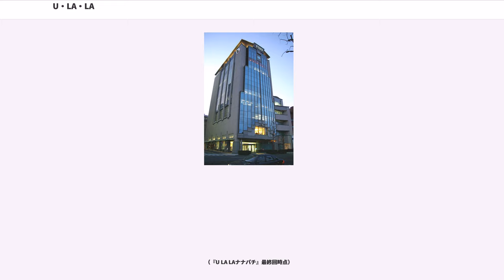U・LA・LA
TOKYO_MXの情報・ワイドショー番組
関東・甲信越地方のテレビのニュース・報道番組の歴史

『U・LA・LA』（ウ・ラ・ラ）は、TOKYO MXにて2006年から2012年まで放送されていた東京ローカルの情報バラエティ番組のシリーズ。

番組シリーズ共通のテーマ・コンセプトは『女の子のための情報バラエティ』『東京で活躍する女性のためのニュース・情報番組』。タイトルの由来は漢字の“麗”（うらら）から。女性が目指す理想な姿を連想させる「麗しい・麗かな」をコンセプトとしており、テーマは「女性のための“共感型”情報番組」で、半蔵門メディアセンター内にあるTOKYO MX第1スタジオから毎日生放送していた。ハイビジョン制作。

月曜日「クッキング」、火曜日「お笑い」、水曜日「音楽」、木曜日「最新トレンド」、金曜日「映画」と、曜日ごとに異なるテーマを設けていた。

なお、番組中にCMが流れていたスポンサーはすべてPT扱いとなり、番組中の提供クレジットは一貫して表示されなかった（『TOKYOインフォメーション』の東京都はタイトルに表示しているため例外）。

2006年7月3日に平日正午枠（12:00 - 13:00）で放送開始。MC（司会者）には、スターダストプロモーション所属のモデルでタレントのSHELLYを起用。

2009年4月1日から朝枠へ移行、放送時間も7:00 - 8:00となり『U・LA・LA@7』（ウ・ラ・ラ・アット・セブン）に改題しリニューアル。2011年9月30日に終了と共にSHELLYが降板。

2011年10月3日にはタイトルを『U LA LA ナナパチ』（ウララ・ナナパチ）に改題。MCにはアミューズ所属のバイリンガルタレント・女優のホラン千秋と、声優の平賀三恵を迎えリニューアル。2012年3月30日に終了するまで3番組、5年9カ月にわたって続いた。

2006年7月1日に、MXの本社が開局時からあった江東区青海のテレコムセンターから千代田区半蔵門へ移転した。それに伴う形として、4月3日から正午枠に移動して放送していた『TOKYOアフタヌーンサプリ』が終了、麹町移転後最初の新番組として7月3日より12:00 - 13:00の枠で放送開始。MXが本格的にハイビジョン制作を開始した最初の番組である。なお、MXは同時期に呼称を「東京MXテレビ」から現在の「TOKYO MX」に変更した。

なお、当時の企画には、ハワイやネイルアートなどを扱った企画などもあった。

最終回ではSHELLYが自らはさみを入れ断髪した。

2009年3月31日をもって昼枠での放送は終了し、その後枠は再放送ドラマ枠（『MXドラマジックアワー』）となった。

2009年4月1日、これまでの昼枠から朝7時の枠に移動し、タイトルも「U・LA・LA@7」としてリニューアル。番組のコンセプトは“見るたびにもっと素敵な私に”。SHELLYはそのままMCとして残り、新たに「学生アナウンサー」として、アシスタントに現役大学生を配し、他局番組との差別化を図った。

2009年末より番組内にTwitterを導入。生放送中にコメントを入れることが可能（番組ホームページから入室可能）となったほか、画面右上に視聴者のつぶやきが表示されるようになった。

2010年7月1日から2011年7月22日までは、アナログ放送ではレターボックスサイズによる放送となっていた（アナログ放送は2011年7月24日を以て終了した）。

2010年10月4日から2011年3月11日までは、地上デジタル放送では画面左右にデータ放送のオーバーレイ表示を行っており、左側に選択ボタン、右側に天気・交通情報等を表示していた。

番組開始当初から、毎日7:13にCM前のアイキャッチとして、ホテル グランパシフィック LE DAIBAの映像を流していた（映像は同じだが、BGMの選曲はその日のニュース等に合わせて行っていた）。2010年8月2日より映像が新バージョン（テキスト入り）に変わり、最終回まで使用された（ちなみに最終回ではボニー・ジェイムスの演奏による「蛍の光」がBGMに使用された）。

2011年4月4日放送より、オープニングアニメ及びコーナータイトルアニメなどがリニューアルされた。また、同日の放送で500回を迎えた。

2011年9月30日をもって、SHELLY...